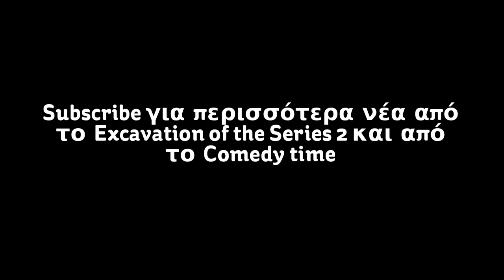Excavation of the Series 2 #4 - The Vampire Diaries season 8 Το κάτι παραπάνω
The Vampire Diaries Season 8 episode 2: Καλή η προσπάθεια, αλλά χρειάζεται ακόμα κάτι παραπάνω